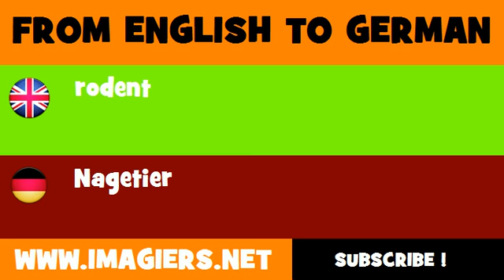DEUTSCH ENGLISCH = Nagetier